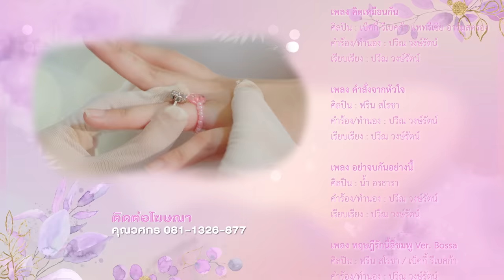[Eng Sub] ทฤษฎีสีชมพู GAP The series | EP.12 [4/4]